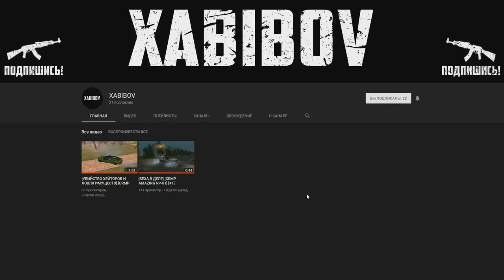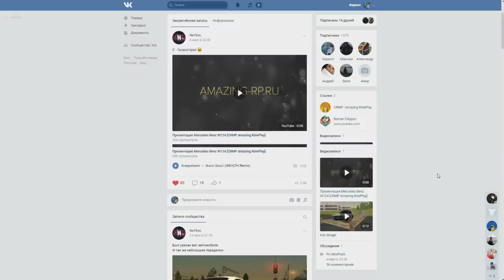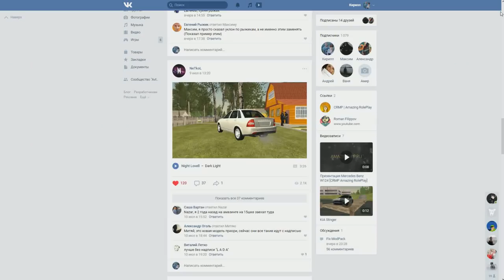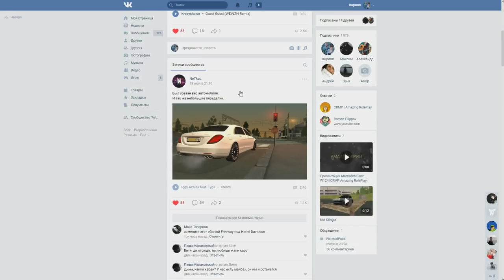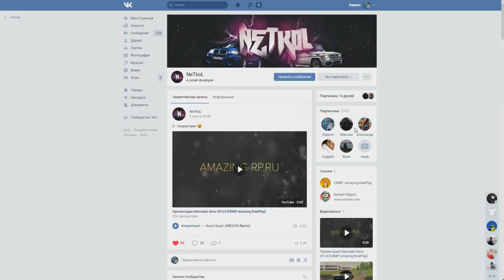🔥CRMP Amazing RolePlay - НОВЫЕ СКИНЫ УЖЕ ТУТ + ЧЁТКИЕ НОВЫЕ МАШИНЫ | ЭТО АХ*ЕННО!#986